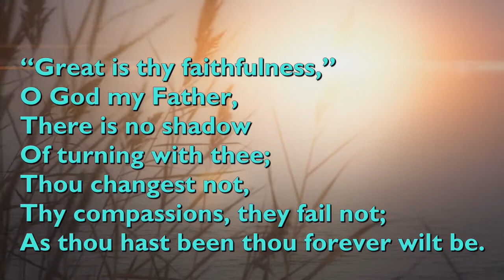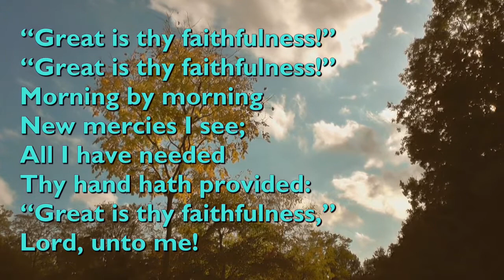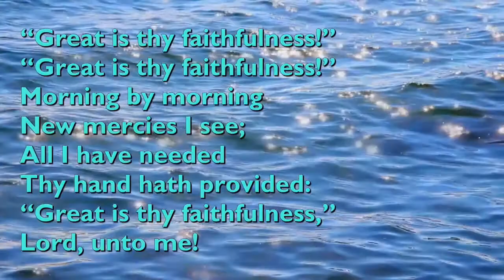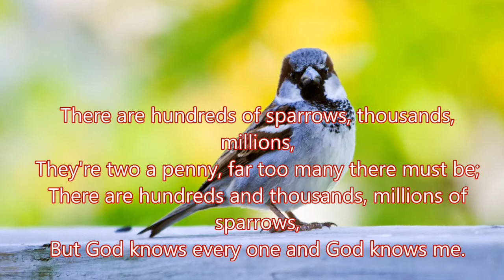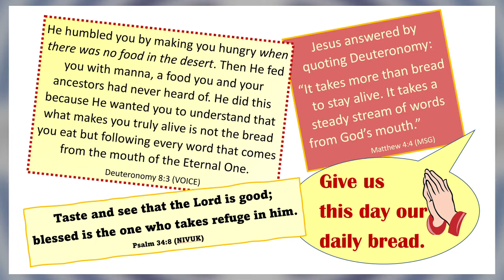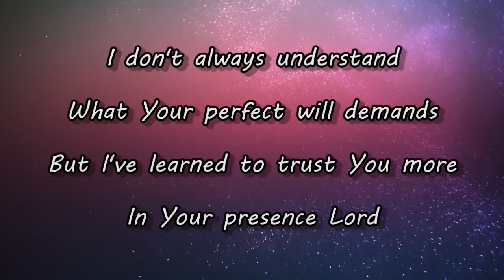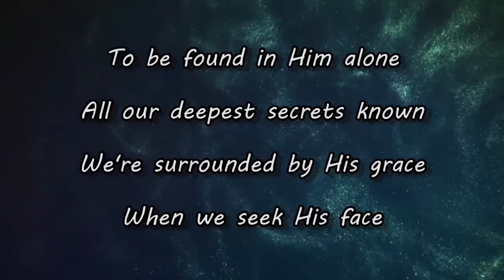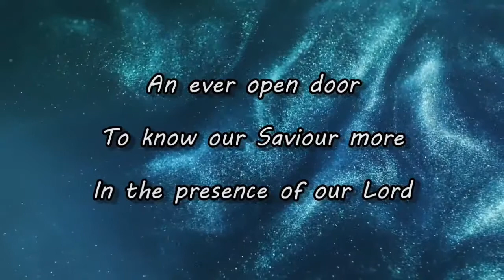TKC 2021 LP6 Bread 2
Reflections on the Lord's Prayer - part 6